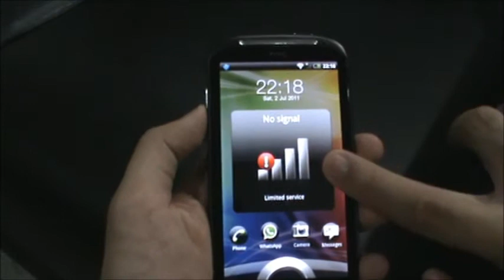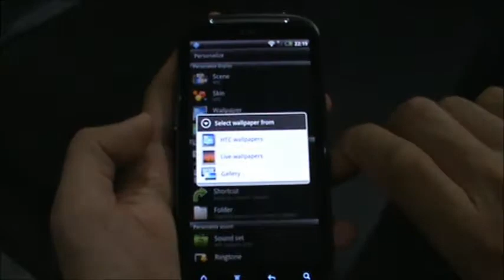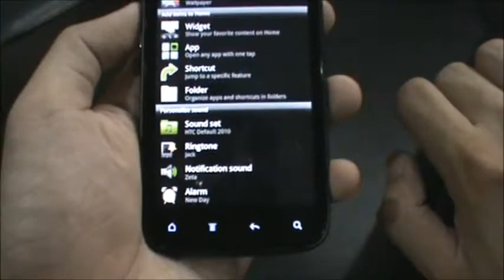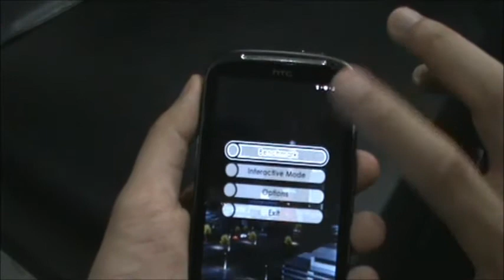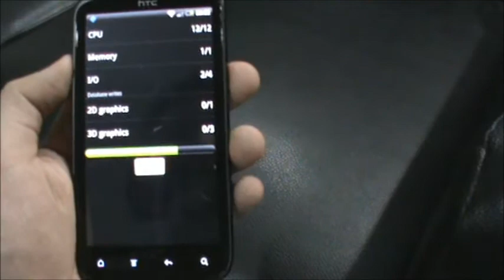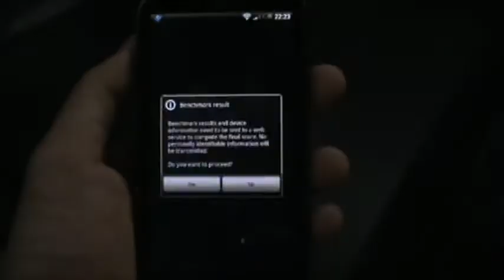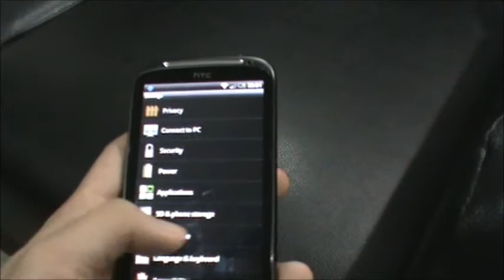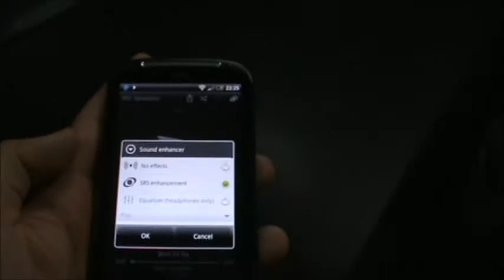Review hTC Sensation Part 2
ต่อจากคลิกแรกครับ